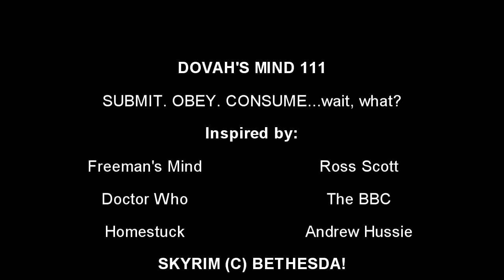Dovah's Mind Episode 111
Follow the adventures of the young, Dragon Obsessed Drow, Caliborn, as he wanders across Skyrim on a journey to become the Dragonborn. Find out how he fares in this Mind series, inspired by Ross Scott's Freeman's Mind.